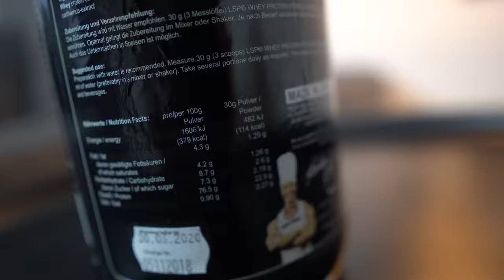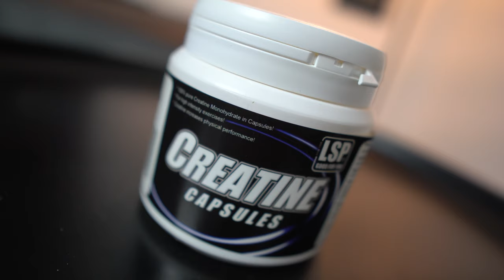ROADTOFIBO Meine Lieblings Supplements in der Diät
In diesem Video zeige ich euch welche Nahrungsergänzungsmittel ich in der Diät zum Abnehmen verwende!